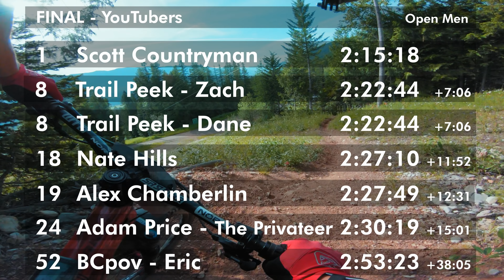The Final Showdown! | Trans BC Enduro - Day 6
With just 12 seconds between Trevor and I, who's going come out on top!? Well, it's a battle down to the wire in Fernie!